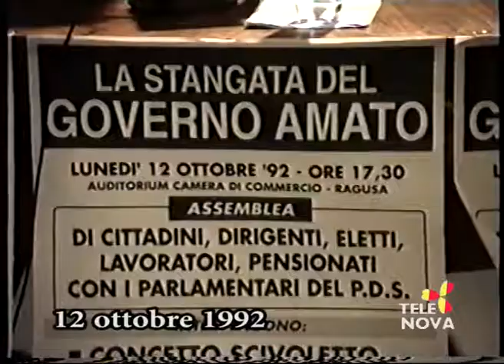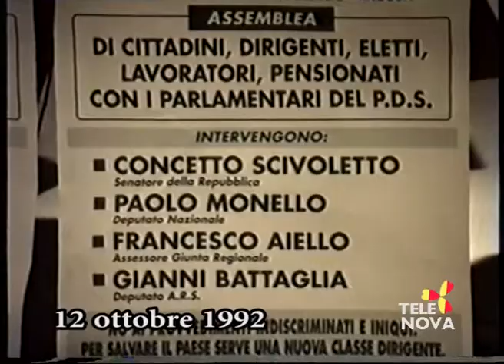Come Eravamo puntata 1182